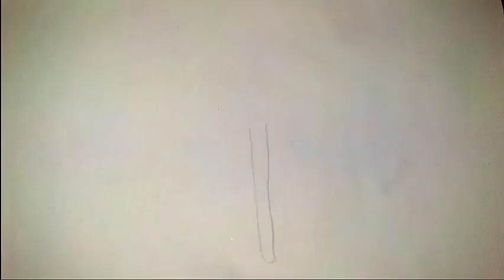How to Draw and Paint an Umbrella | Drawing, Painting and Coloring for Kids & Toddlers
Let's learn how to draw an umbrella with heart easy drawings together. Come and paint with me...

Hi guys~ It's Drawing Kid's Hub.
Let's draw and color Beautiful umbrella together easily For Kids!